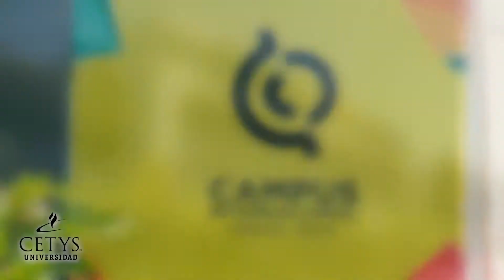Visita de alumnos del MBA de USD a CETYS Campus Internacional Ensenada